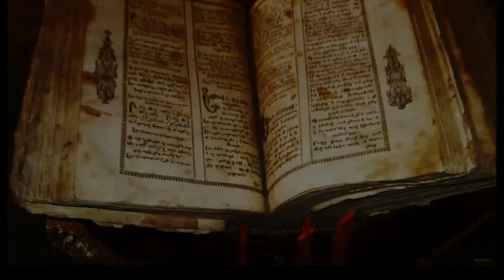Daftar Negara-Negara Blok Barat (Aliansi NATO, ANZUS, Perjanjian Rio dan Global Partner NATO)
Daftar Negara-Negara Blok Barat Dalam Aliansi NATO, ANZUS, Perjanjian Rio dan NATO Global Partner (Cento, Seato, COFA, Dialog Mediterranean)

Blok Barat atau Blok Kapitalis selama  Perang Dingin merujuk pada kekuatan yang bersekutu dengan Amerika Serikat  dan NATO melawan Uni Soviet dan Pakta Warsawa. Pihak yang terakhir disebutkan disebut sebagai Blok Timur, sebuah istilah yang lebih umum dalam bahasa Inggris  daripada Blok Barat, karena pemerintah dan pers Blok Barat cenderung menyebut dirinya sebagai "Dunia Bebas".

Pada akhir Perang Dunia II, Amerika Serikat dan Uni Soviet muncul sebagai dua kekuatan super. Menurut Matloff, "Perang Dunia II merupakan perubahan mendasar dalam keseimbangan kekuatan internasional, ketika sebuah strategi koalisi demi kemenangan tidak memberi solusi asli atau besar apapun". Sebagian besar Eropa telah dibagi oleh pendudukan  Nazi dan kedua kekuatan super ini bertugas untuk menciptakan pemerintahan - pemerintahan baru di negara-negara Eropa. Telah disetujui bahwa pemilihan umum bebas akan dilaksanakan, tetapi Uni Soviet tidak segera melaksanakannya. Ketidakpatuhan Soviet dalam mengadakan pemilu bebas di negara-negara Eropa bekas perang menciptakan hubungan yang menegang dengan Amerika Serikat.

Ekspansi Soviet di Eropa Timur mendorong Amerika Serikat dan beberapa negara Eropa untuk membentuk NATO. NATO berdiri "untuk mengkoordinasikan pertahanan militer negara-negara anggota terhadap kemungkinan agresi Soviet." Pakta Warsawa dibentuk sebagai respon langsung terhadap NATO. Pakta ini berdiri untuk melindungi negara-negara satelit Soviet yang dibentuk setelah Perang Dunia II, dan menjamin bahwa tidak ada musuh yang menyerang negara-negara satelit tersebut.

Uni Soviet juga memiliki kekuatan untuk mengintervensi secara militer jika salah satu negaranya berusaha mengumumkan kemerdekaan. Menurut Kissinger, meski Uni Soviet mengikatkan dominasinya di Eropa Timur karena Pakta Warsawa, aliansi nominal ini jelas-jelas dipegang sebagai koersi. Soviet semakin khawatir ketika Barat secara aktif mendorong Jerman Barat untuk memiliki persenjataan kembali, untuk membantu menyeimbangkan kekuatan Uni Soviet. Kekhawatiran terhadap militer Jerman yang kuat di perbatasan negara-negara Soviet menjadi pemicunya. Pada 14 Mei 1955, semua negara yang berada di dalam pengawasan Uni Soviet menandatangani perjanjian Pakta Warsawa.
(Wikipedia Blok Barat)

Sumber :
Wikipedia Blok Barat, Wikipedia Western Bloc, NATO. it'll,